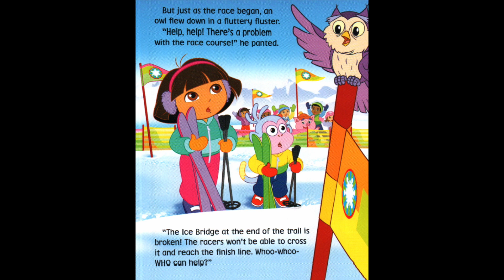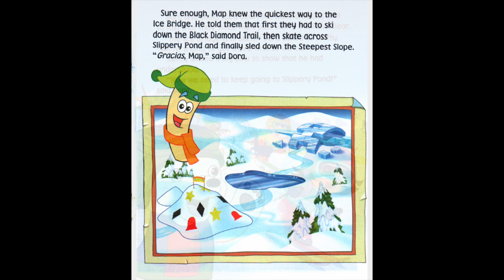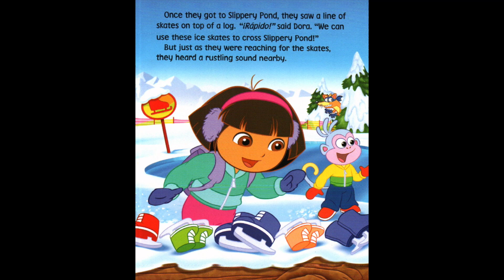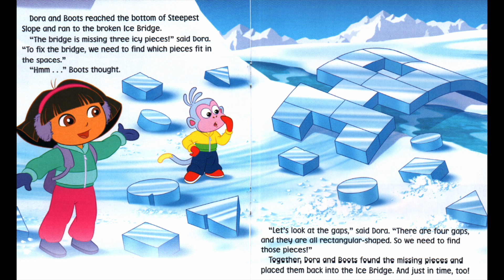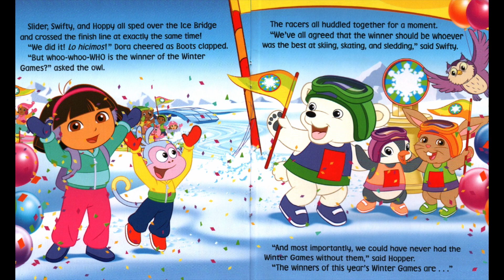DORA THE EXPLORER SKI, SKATE, SLED! Nickelodeon Advent Calendar Day 16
Oh, no! The Ice Bridge at the Winter Games is broken, and it's up to Nickelodeon's Dora the Explorer to skate, ski, and sled to the rescue!

Listen along as Mrs. Morris reads Ski, Skate, Sled!